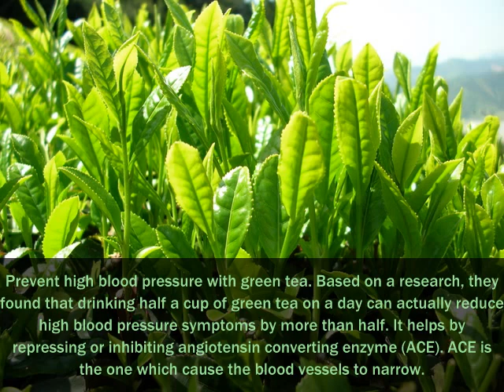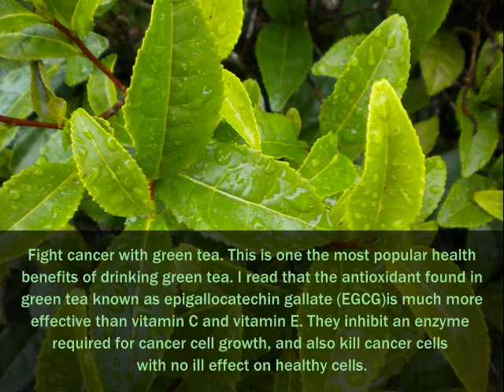Health benefits of Green Tea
In "Health benefits of Green Tea" film you can get information about 10 main benefits of Green Tea which influence into our health from the good side.